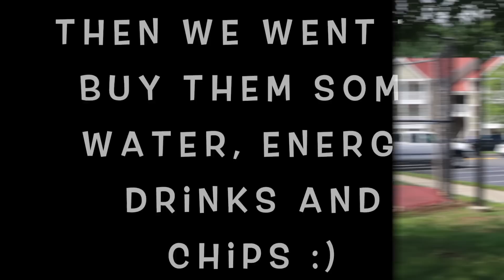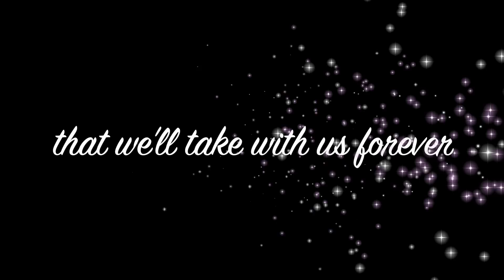DRIVING 27 HOURS ACCROSS THE COUNTRY- MOVING VLOG!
Credit to Breanna Mills for the graphic disigns on my channel
Her instagram: breannanichelleyt